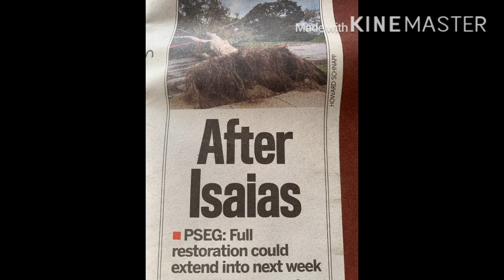Isaias - Two Melons rescued and Tomato Bed Clean up